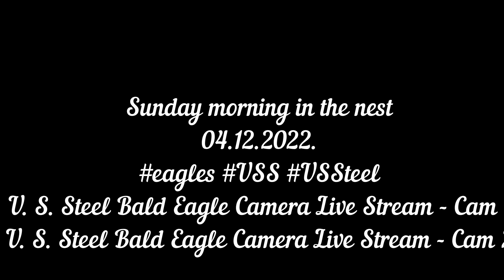Sunday morning in the nest U S Steel Bald Eagle Camera Live Stream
PixCams